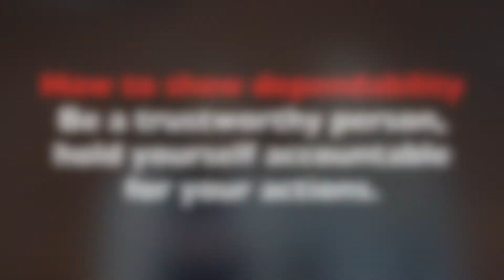SHS 2019-2- PRIDE Dependability